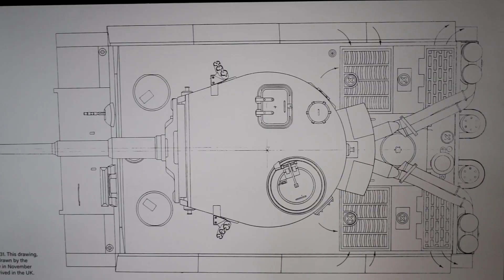Tankfest 2018: Bringing History to Life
While we attended Tankfest, we couldn't resist visiting once again the world finest collection of historical armor and armored fighting vehicles. Check out some of the most precious pieces visible in the Tank Museum and find out more about how they help us create the game!